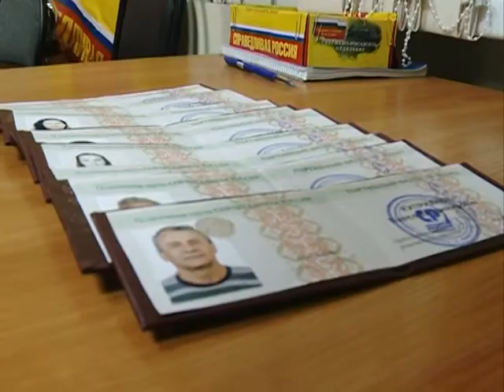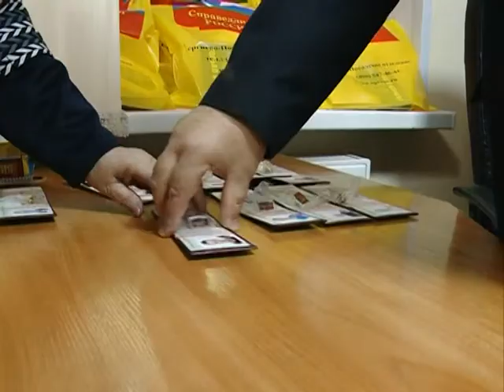В «Справедливой России» пополнение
В Сергиево-Посадском отделении политической партии новым членам "Справедливой России" были вручены партбилеты.